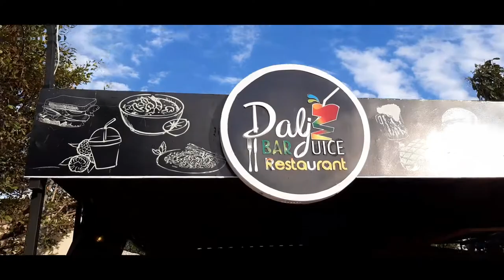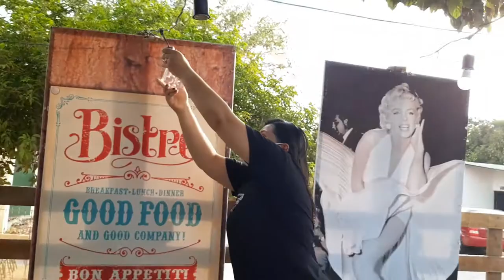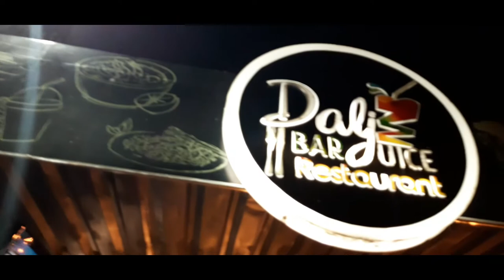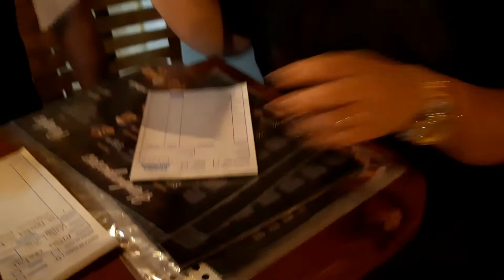En Los Zapatos De Una Mesera | Liliana Castro.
Edición: Deiver Osorio.